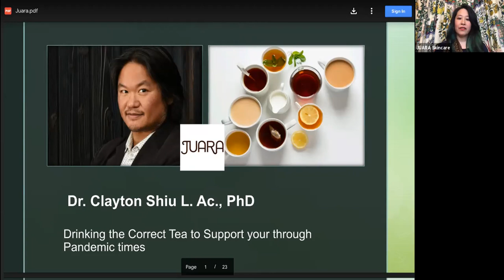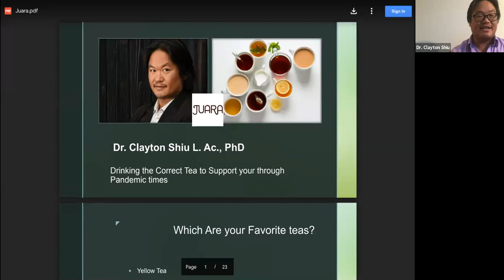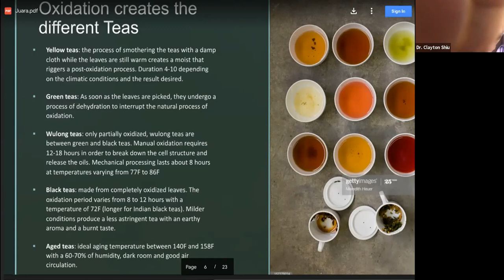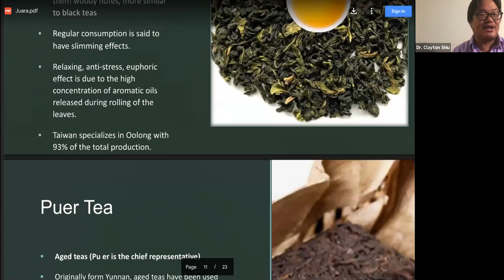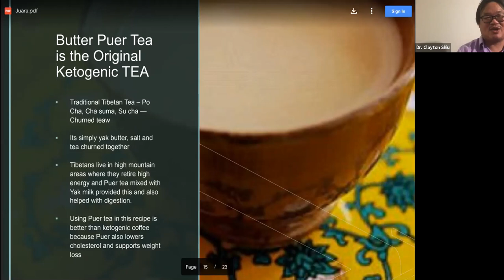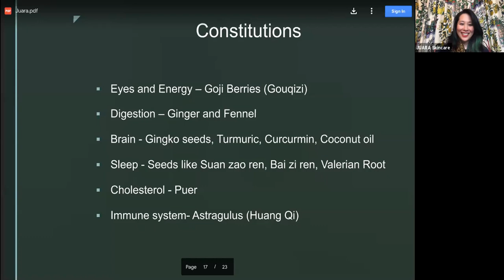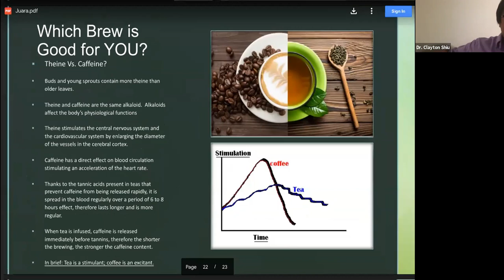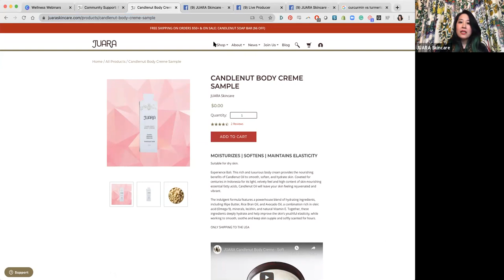JUARA Presents: Drinking the Correct Tea to Support you through Pandemic Times with Dr. Clayton Shiu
Have you ever wondered how the ritual of drinking Tea and other daily health rituals can keep your mind, body, and spirit Healthy? Join us as we learn from an expert, the differences between famous Asian teas, their oxidative properties, their Chinese herbal benefits, and so much more. Together, we'll share a cup of positivetea!

JUARA’s Wellness Webinars address the questions, concerns, and self-care needs of our community to offer something positive to give back. We're lining up sanity-saving how-to's, answers to medical, relationship, professional, and overall self-care questions to be presented in an authentic, no-nonsense, straight-talking sort of way, with a big dash of positive vibes.